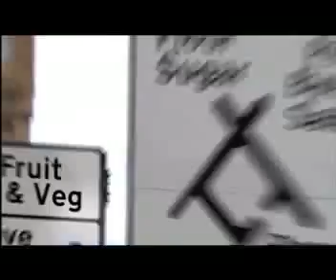The Urban Chef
The Urban Chef introduces Oliver Rowe, one of the countrys most talented up and coming chefs, as he attempts to open a new London restaurant with all recipes on the menu using produce that has been locally sourced from within the area covered by the London tube network

Hes a likeable chap who doesnt mince his words, but not being a natural organiser, it looks like Ollies going to have a lot on his plate.  He already runs a critically acclaimed café in Kings Cross called Konstam, and the restaurant he plans to open is in a former pub across the road.  As well as running the café, and overseeing architectural design and building work on the restaurant, Ollie has a major problem with investment shortfall.  Has he bitten off more than he can chew?

Ollies family worry that he will run himself into the ground  His parents admire their sons ambition, but will he heed their wise words of caution?  Then theres older sister Maisie who is sceptical that his idea can be commercially viable.  Meanwhile long-suffering girlfriend Julie confirms that Ollie has always been a nutter.

The Urban Chef follows one mans quest to realise his dream, and his enthusiasm is certainly infectious.  But will Ollie lose everything in the process?